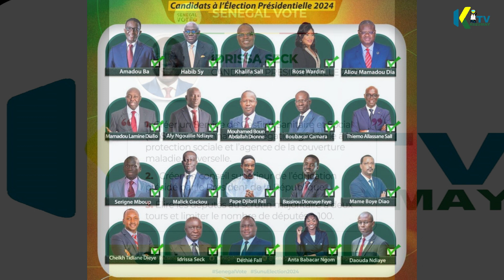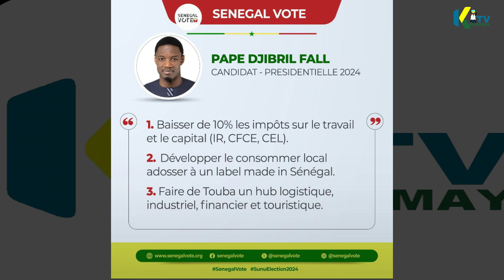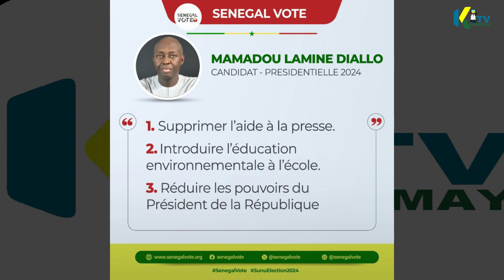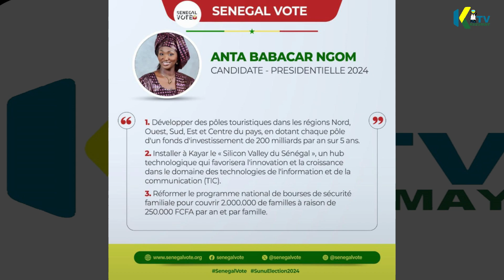Présidentielles 2024|| voici les promesse des différents candidats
Kassumay Fm vous fait le résumé des promesses électorales des différents candidats

Atelier de formation des directeurs d'écoles